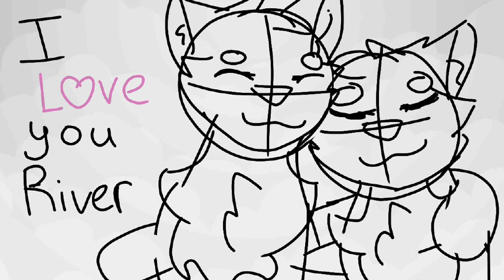What's a Soulmate? *Autumn*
River, is my Soulmate. And that's All I really can say. I love you River, and thank you for always being there for me. You've got my back in battle, your the wings so I can fly, and I wouldn't want it any other way. You always make me smile when I'm upset, and you truly are my Best friend. (Along with the squad) I'm so happy that I've met you, and glad that your still here after 5 years. Most people by now wouldn't be able to tolerate for this long, but you have just broke the record. No matter how stubborn I am you are always determined to prove your point. No matter how much we argue, it would never take us apart. The only reason why I get out of bed in the weekdays is cuz I get to see my friends. I love you so much River. Thank you for standing by my side and being the bestest friend I could have.
                   ~ Autumn
Info~
MEANT TO BE MESSY
Took 1 day on dis
I used Flipaclip(premium)  and Videopad
Characters I used were River and I as Cats